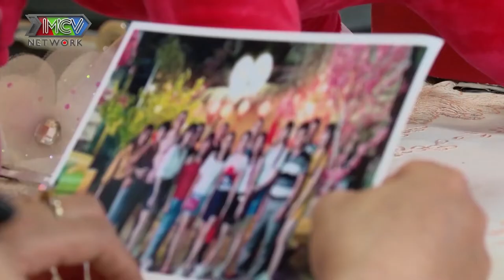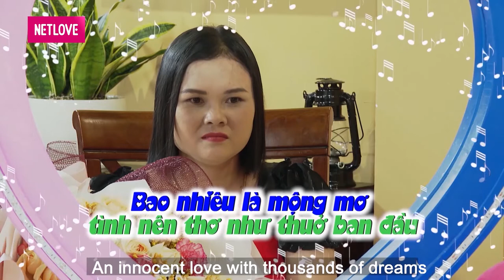Cặp đôi ĐỒNG CẢNH NGỘ nàng là MẸ ĐƠN THÂN xúc động mong hẹn hò cùng chàng ÔNG BỐ 1 ĐỜI VỢ